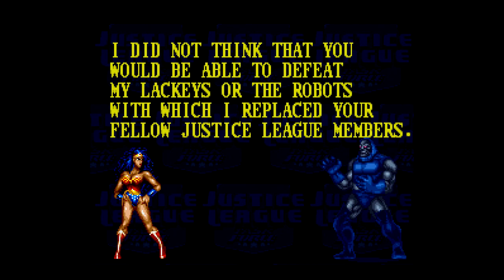Let's Play com o Amer: Justice League - Task Force (Super Nintendo)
Em cinco anos, Mulher Maravilha continuará sendo a única coisa decente que a Warner fez com seus heróis.